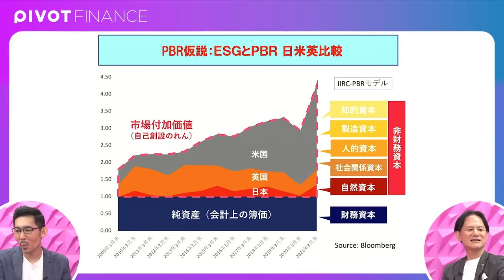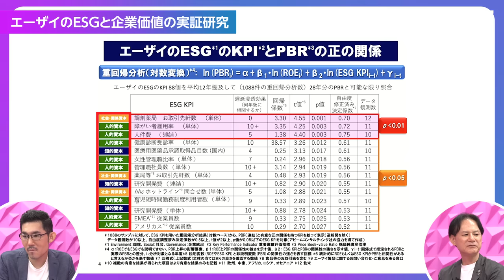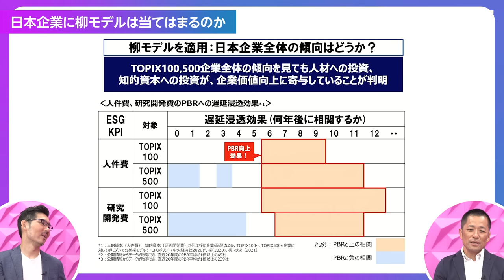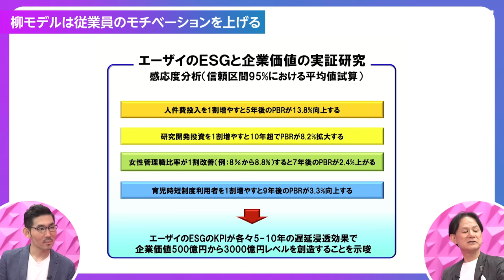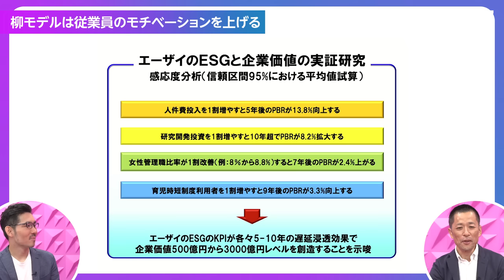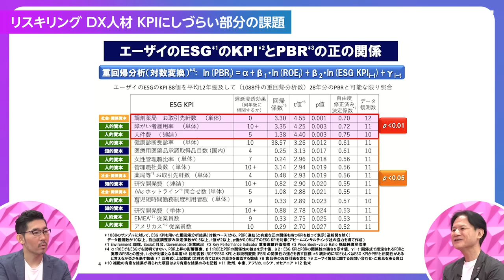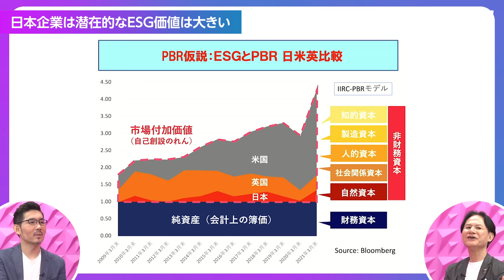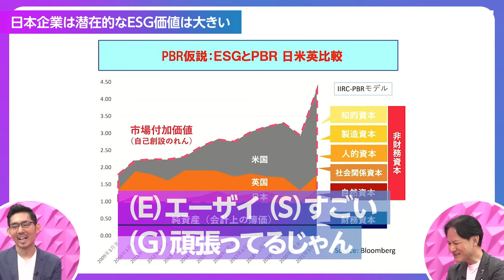【日経平均4万円にする方法】ESGでPBRは2倍になる／人件費は費用ではなく価値／ESGとファイナンスは車の両輪／クレイジーCFO実証研究／柳モデル導入企業／従業員への影響【エーザイ元CFO柳良平】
▼ESGの見えざる価値を企業価値につなげる方法

CFOポリシー〈第3版〉: 財務・非財務戦略による価値創造
※書籍プレゼントは10/20（金）をもって締め切りました

‹目次›
00:00　ダイジェスト
01:00　クレイジーCFOの実証研究
10:22　エーザイ以外の日本企業に当てはまるのか
18:54　従業員への影響
27:18　ファイナンスはヒューマンドラマ
37:49　日本企業の大きな潜在的ESGの価値

‹ゲスト›
柳良平｜元エーザイCFO
銀行支店長、メーカーIR・財務部長、UBS証券エグゼクティブディレクター、エーザイ専務執行役CFO等を経験。早稲田大学会計研究科客員教授として10年以上大学院で教鞭を執る。2017年度早稲田大学Teaching Award総長賞受賞。2022年9月より早稲田大学会計ESG講座の共同責任者を務める。

田中慎一｜インテグリティ代表／財務戦略アドバイザー
慶応義塾大学経済学部卒業後、監査法人太田昭和センチュリー、大和証券SMBC、UBS証券等を経て現職。監査法人、投資銀行を通じて会計監査、IPO支援、デューデリジェンス、M&A・事業再生・資金調達に関するアドバイザリー業務に従事。現在は、アドバイザリーサービスに加えて、買収後の企業変革、ターンアラウンドマネージャーとして買収先企業の再建にも取り組む。

▼関連書籍
SDGs時代を勝ち抜くESG財務戦略

合わせて学ぶ 会計・ファイナンスの基礎講座